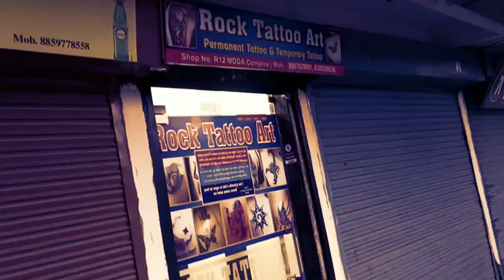Garib ka tattoo||$vlog_by Anoop singh panwar#comedy,fun,chil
uk fire beast_anoop singh panwar$%vlogs
Garib ka tatto🙏

Shop name-Rock tattoo art✌👌
Adress-clock tower doon love building😇